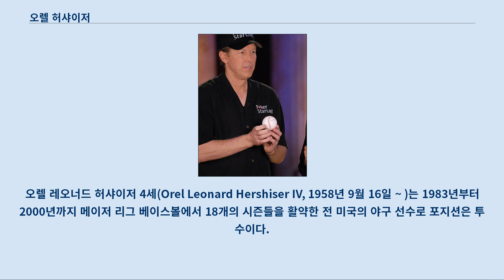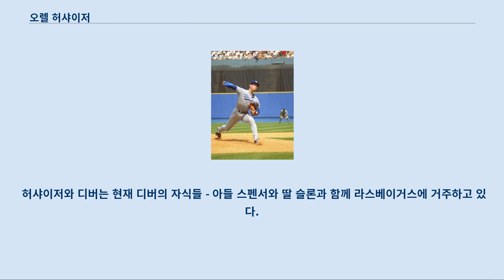오렐 허샤이저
오렐 레오너드 허샤이저 4세(Orel Leonard Hershiser IV, 1958년 9월 16일 ~ )는 1983년부터 2000년까지 메이저 리그 베이스볼에서 18개의 시즌들을 활약한 전 미국의 야구 선수로 포지션은 투수이다.
 그는 후에 흥미와 자극을 곁들인 방송 분석자와 프로적 포커 놀이꾼이 되었다.
 자신의 근소한 체격과 맹렬한 경쟁적 정신으로 알려진 허샤이셔는 로스앤젤레스 다저스의 전 감독 토미 라소다에 의하여 "불독"이라는 별명이 붙어졌다.
 뉴욕주 버펄로에서 오렐 레오너드 허샤이저 3세와 밀드레드에게 태어났다.
 자신이 6세 때에 그의 가족은 미시간주 디트로이트로, 12세 때에 캐나다 토론토로 이주하였다.
 8세에 허샤이저는 국내적 안타, 득점과 던지기 경연에서 3위를 하였다.
 허샤이저는 12세 때까지 리틀 리그 베이스볼에서 활약하였다.
 그의 아버지는 코치이자 리그 관리자였고, 어머니는 간이 식당을 운영하였다.
 캐나다에서 가족과 지내는 동안에 그는 그레이터 토론토 하키 리그에서 돈 밀스 플라이어스와 함께 아이스하키에 참가하였다.
 그의 가족은 다시 이주하고 그는 뉴저지주 체리힐에 있는 체리힐 고등학교에서 수학하였다.
 그는 자신의 첫해를 신입생팀에, 그리고 자신의 2학년 해를 주니어 대학 팀에 보내면서 자신의 주니어 해까지 대학 팀에 이루지 않았다.
 그는 데트포드를 상대로 경기에서 15명의 타자들을 아웃시킬 때 1976년 자신의 고등학교를 위하여 단 하나의 경기 스트라이크아웃 기록을 세웠으며, 그 기록은 21년간 보유되었다.
 그는 또한 경력 우승 퍼센티지, 스트라이크아웃과 방어율에서 학교의 지도자부에 남아있기도 하였다.
 그는 자신의 시니어 해에 전 컨퍼런스 선발 선수였다.
 허샤이저는 볼링 그린 주립 대학교로부터 불공평한 장학금 만을 받았다.
 그는 자신의 신입생해를 간신히 활약하고 2학년으로서 정장적으로 자격이 없었다.
 그는 학교를 떠났다.
 그는 자신의 등급을 올리는 데 여름 학교에 등록하고 여름 동안에 부친의 종이회사를 위하여 일하였다.
 그는 1979년 5월 4일 켄트 주립 대학교를 상대로 자신이 무안타 경기를 투구한 자신의 주니어 해의 동안에 올미드아메리칸 컨퍼런스 올스타 팀에 이루었다.
 2명의 타자들 만을 스트라이크아웃 시키는 데 불구하고 그는 경기를 2대 0으로 이겼다.
 그해에 야구 팀과 함께 자신의 단 하나의 전임적 시즌에서 그는 2.26의 방어율과 함께 6승 2패였다.
 허샤이저는 1979년 메이저 리그 베이스볼의 17번째 라운드에서 로스앤젤레스 다저스에 의하여 선발되었다.
 드래프트를 위한 원래의 스카우팅은 그가 부족한 제구력, 약한 속구를 가지고 커브를 정확히 던지지 않았다고 보고하였다.
 다저스는 자신들의 클래스 A의 팀 미드웨스트 리그 클린턴 다저스에서 그를 선정하였다.
 그는 1979년 클린턴을 위하여 4개의 경기들을 시작하고 2.09의 방어율과 함께 4승 0패로 끝내는 데 불펜의 외부에 11번이나 더 나왔다.
 허샤이저는 텍사스 리그의 샌안토니오 다저스와 함께 AA에서 다음의 2개의 시즌들을 보냈다.
 그는 처음에 샌안토니오에서 구원 투수로 일하였다.
 그는 하나의 포인트에 세이브들에서 리그를 이끌었으나 그러고나서 도로 여행에 7개의 회에서 20개의 득점을 포기하였다.
 허샤이저는 1982년 태평양 해안 리그의 트리플 A 앨버커크 듀크스로 진급되었다.
 그는 7개의 출발과 함께 47개의 경기들에서 3.71의 방어율과 함께 9승 6패였다.
 그는 거의 그 시즌에 텍사스 레인저스와 함께 이적에서 포함되었으나 포수 짐 선드버그는 거래에 동의하기 전에 자신의 계약이 다시 써지기를 원하였고 다저스...